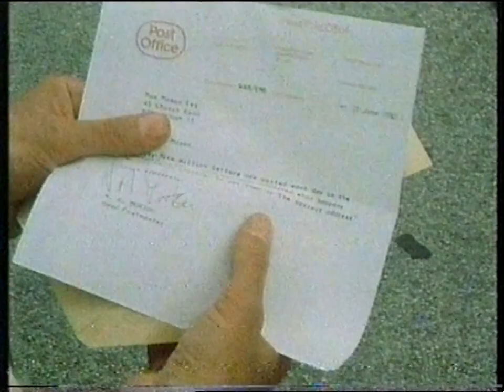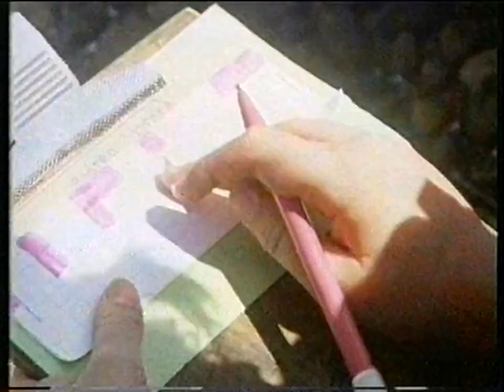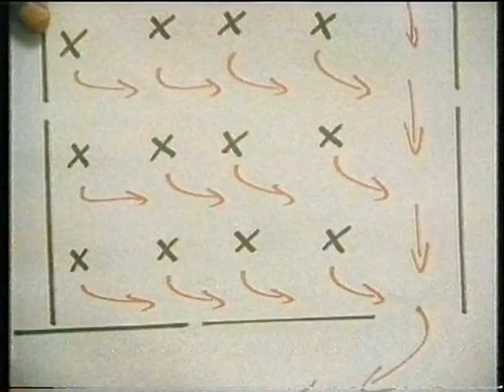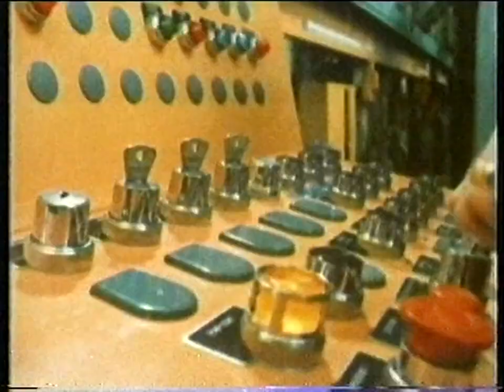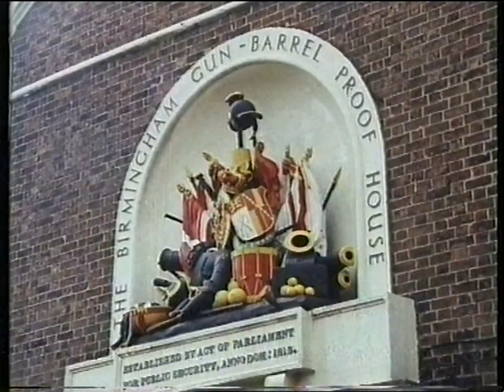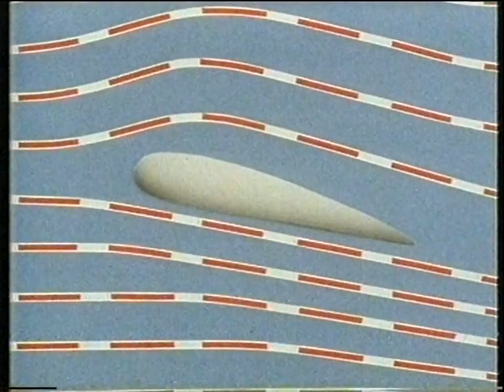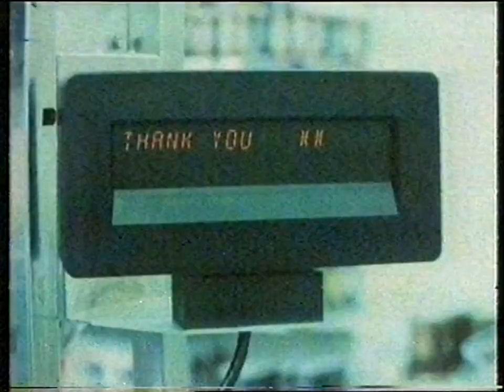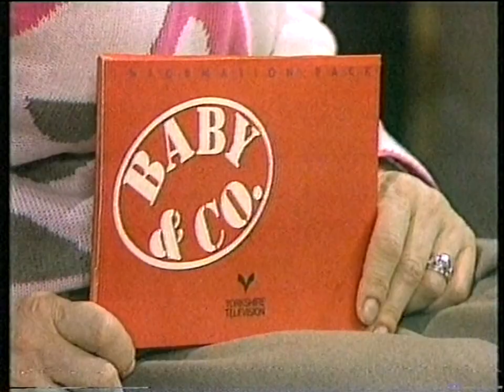Starting Science - a complete primary school VHS's-worth - Spring 1985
This is a complete capture of a VHS of Starting Science recorded at a primary school during the spring term 1985, starting on Wednesday 16th January.

Many thanks to Jason Robertson for the teletext archaeology that has come up with the exact TX dates and times for everything.

There are a few oddities to note, such as the countdown clock starting to reset itself in-vision; the key clipping levels for the clock drifting (or being knocked) out of alignment and revealing a hint of the actual mechanical clock face; and a brief test transmission of BBC Micro computer data.

(Over 30 years later, the data has been loaded and discovered to be a very boring text file for use in a database application, listing local authority facilities in the Midlands).

0:00 - end of Start The Day (TX 16.1.85, 9.46am)
2:50 - rewinding countdown clock (16.1.85)
3:09 - Starting Science: Communication and Control 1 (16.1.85)
17:47 - Starting Science: Communication and Control 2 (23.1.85, 9.46am)
34:45 - Picture Box: Bayeux Tapestry (partial extract) (23.1.85, 11.30am)
41:27 - Starting Science: Safe Systems (28.1.85, 10.10am)
58:30 - Starting Science: Safe Systems 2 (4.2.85, 10.10am)
1:12:09 - Starting Science: Impulse and Impact 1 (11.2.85, 10.10am)
1:27:33 - countdown clock with dodgy key (25.2.85, 10.10am)
1:28:04 - Starting Science: Impulse and Impact 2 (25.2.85, 10.10am)
1:42:43 - complete interval sequence and clock (25.2.85, 10.25am)
1:46:57 - Starting Science: Stairway to the Stars 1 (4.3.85, 10.10am)
2:02:02 - interval into clock and start of The English Programme with Eric Bogosian (4.3.85, 10.25am)
2:07:27 - Starting Science: Stairway to the Stars 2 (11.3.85, 10.10am)
2:21:57 - Starting Science: Magic and Mystery 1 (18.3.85, 10.10am)
2:36:03 - Starting Science: Magic and Mystery 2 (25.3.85, 10.10am)
2:50:45 - experimental BBC Micro data transmission (25.3.85, 10.25am)
2:52:16 - interlude and clock for The English Programme (25.3.85)
2:56:23 - Baby & Co (partial extract of Dr. Miriam Stoppard series for new parents) (18.3.85, 12.45pm)